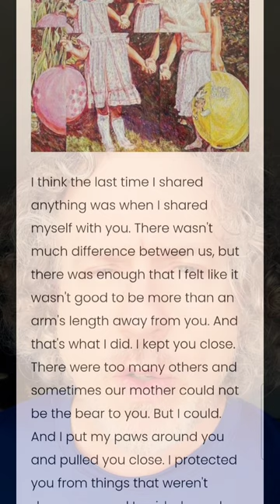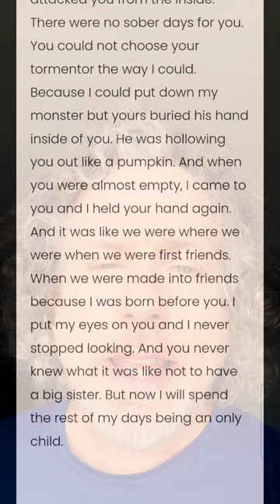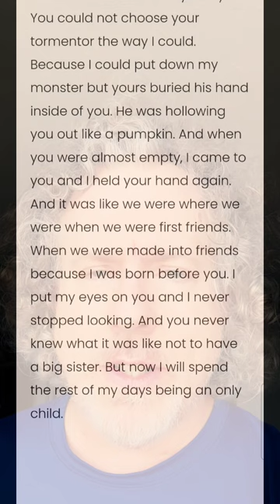Artist: Marisa C. Regante / Author: Derek Letsch